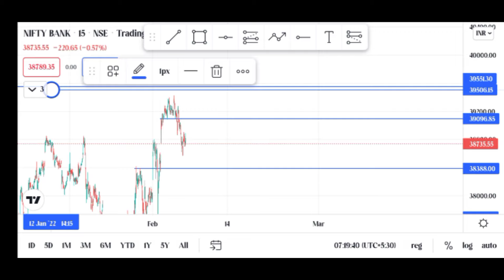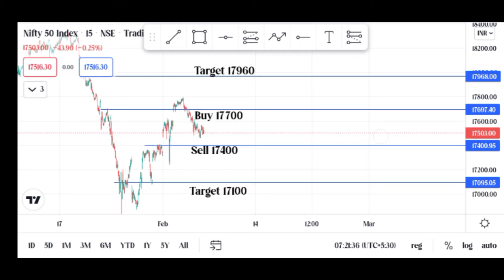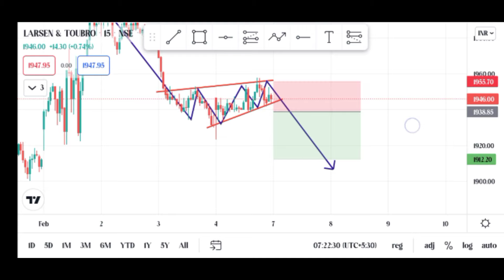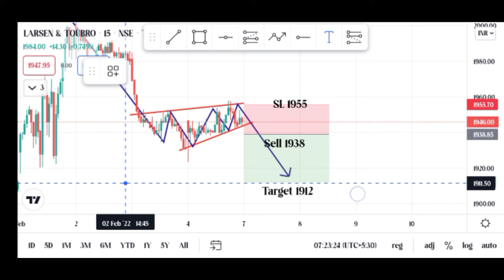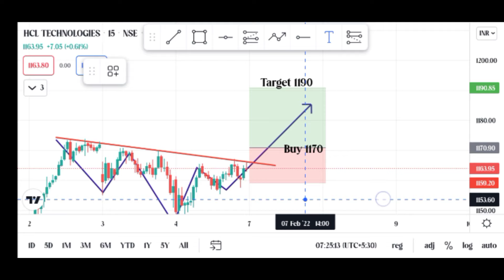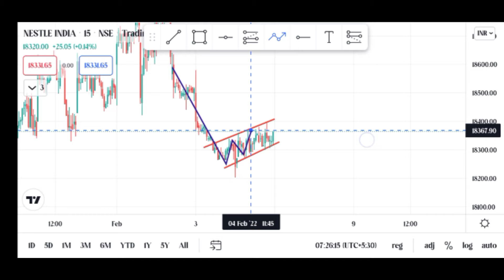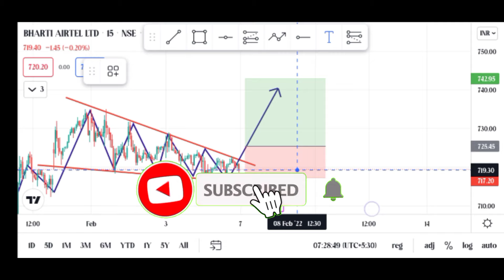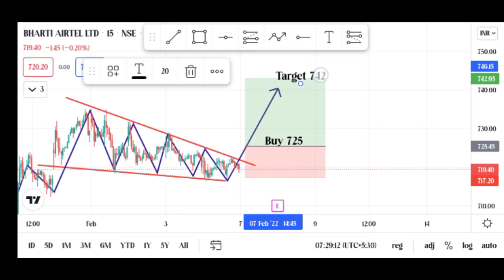MARKET ANALYSIS VIDEO 7 FEBRUARY 2022 | NIFTY & BANKNIFTY | STOCK PREDICTION || STOCK STRENGTH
market analysis video

market analysis video 7 February 2022
Nifty & banknifty analysis
stock analysis 7  February 2022
stock prediction
stock strength analysis

Hey Trader's,

Welcome to stock strength

The only channel which share the best way on trading on neked chart

Types of videos you will find in our channel ) Intraday Trading,Live Trading, Swing Trading strategy, with price action based Trading